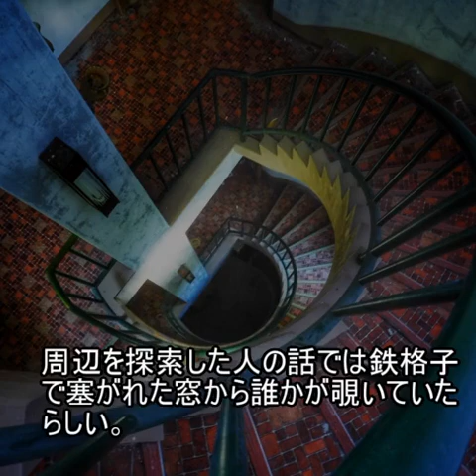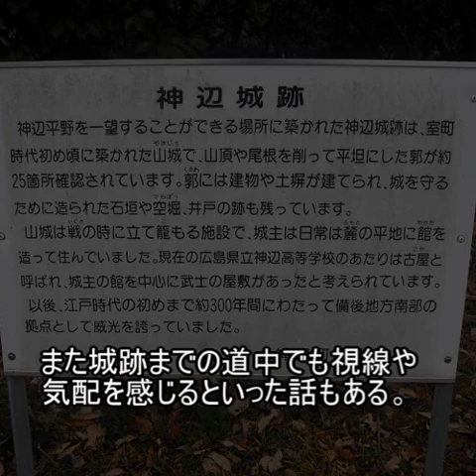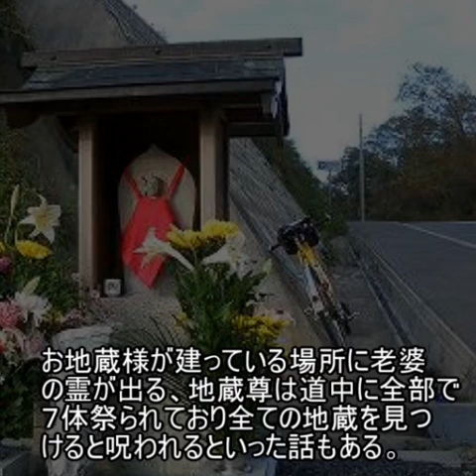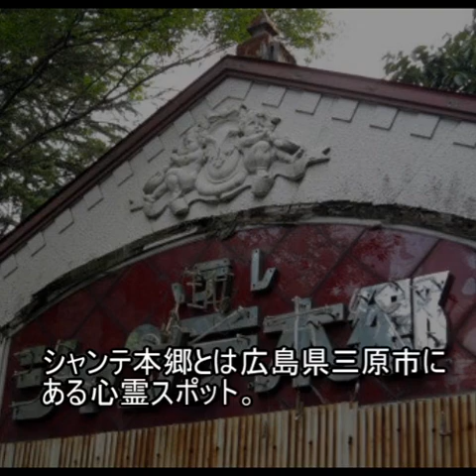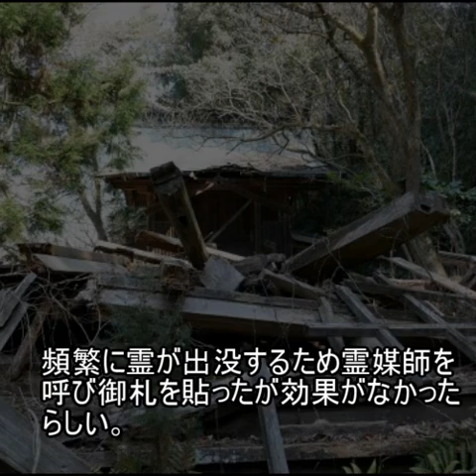【超厳選】広島県超有名心霊スポット２０選【最恐】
広島県の最恐心霊スポット２０選
心霊スポットファイル